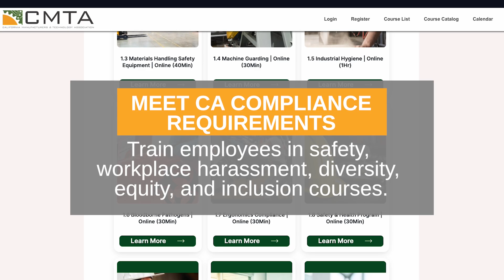How to Comply with New CA Law that Requires Workplace Violence Prevention Training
Comply with California's new mandatory workplace violence prevention plan starting July 1, 2024. Through CMTA membership, gain discounted rates with Peak Performance featuring a Workplace Violence Prevention course that complies with the new legislation.